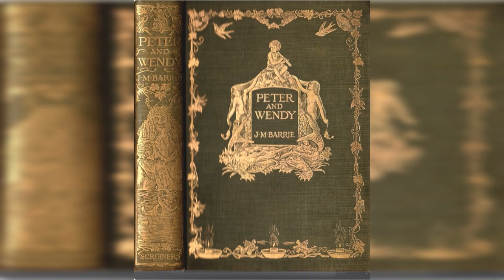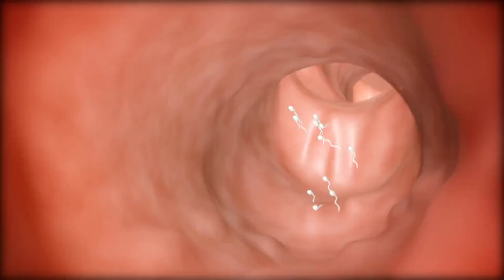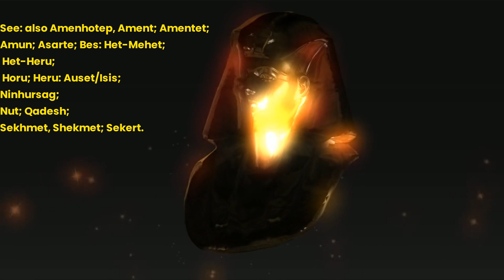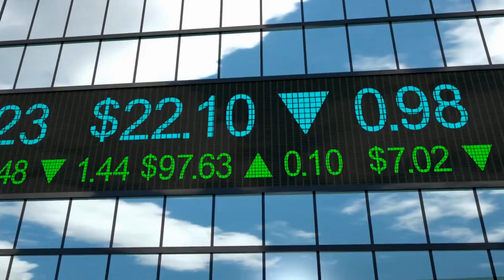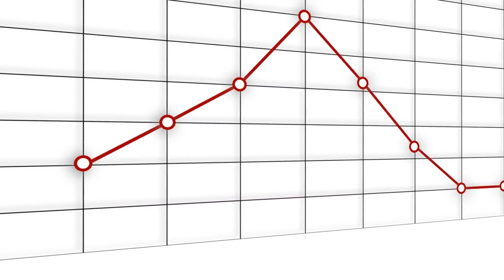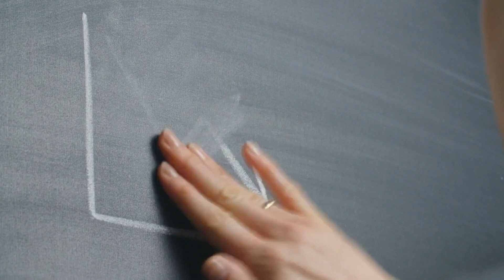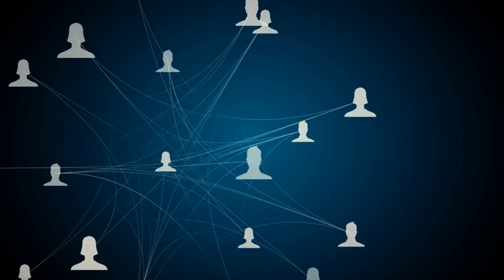A Converstion Betwix Peter Pan And Hathor Het-Heru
Inspired By: George Michael - One More Try (Remastered) (Official Video) & LIVE: Trump LOSING HIS MIND as LEGAL CASES Pile Up
In the mystical realm of the imagination, where the boundaries of reality blur, two iconic figures meet amidst the whispers of enchantment. Peter Pan, the eternal youth of Neverland, and Hathor-Het_Heru, the goddess of love and beauty, embark on a conversation that explores the profound impact of myths and archetypes on our lives. Their encounter, a dance between the fantastical and the divine, delves into the depths of human psyche and the enduring power of storytelling.

As Peter Pan takes flight, his mischievous grin shining brightly, he shares tales of his adventures and the lessons he imparts to those who dare to dream. Meanwhile, Hathor-Het_Heru, radiating grace and charm, draws upon her ancient wisdom and the connections forged through the threads of myth and legend. Together, they unveil the transformative nature of archetypes, how these timeless symbols resonate within us, shaping our identities and influencing our paths.

In their imagined conversation, Peter Pan and Hathor-Het_Heru touch upon the universal themes of belonging, the yearning for eternal youth, and the pursuit of dreams. With every word exchanged, they delve deeper into the intricate tapestry of human existence, weaving together the threads of their own narratives to illuminate the extraordinary potential that lies within each of us. As they navigate the realms of fantasy and divine wisdom, they offer a glimpse into the profound ways in which myths and archetypes continue to shape and inspire our lives today.